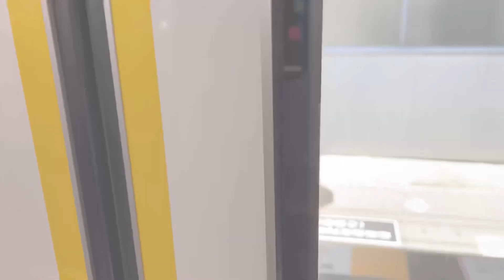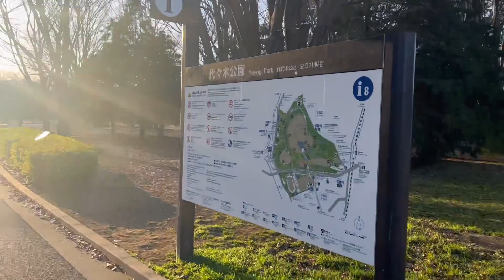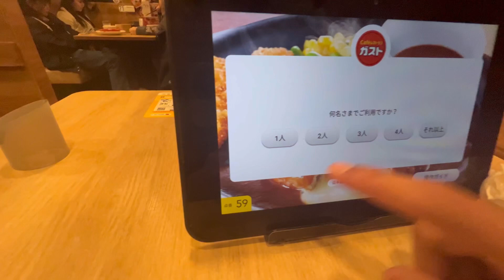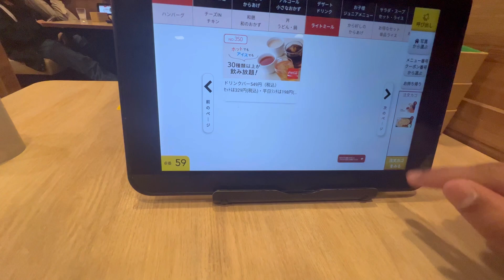How to apply student visa for Japan🌸|| Japan vlog🇯🇵🇮🇳|| Indian in Japan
I'm Ankit. I m a student in Japan and I Live in Tokyo and want to share about Japan's culture and lifestyle. Please give me feedback and suggest topics to explore in Japan. I welcome you all to be my YouTube family and support me.

Please join me on instagram from below link👇

I'm on Instagram as shinkun7521.